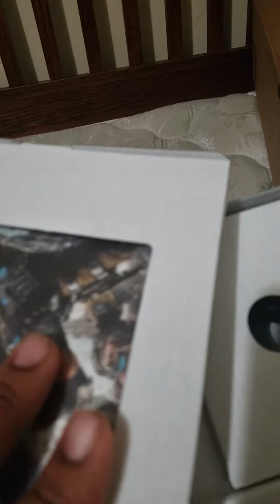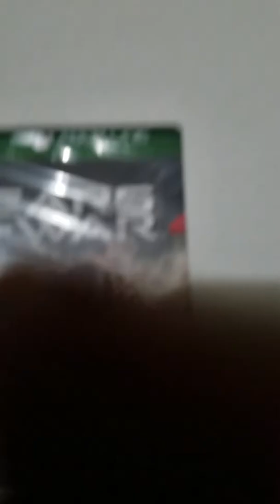Special edition Xbox one S unboxing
Hey you guys add me on Xbox live at Chris 901 Mafia shout out to Dashiegames.